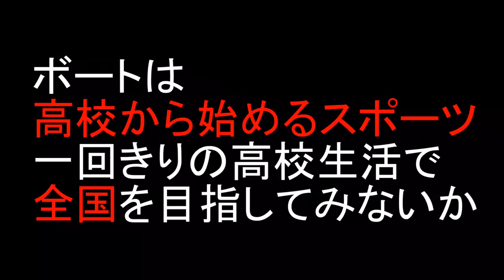2018川内商工高校ボート部